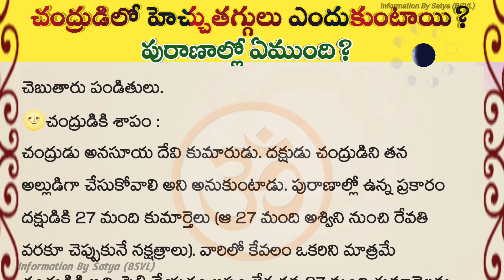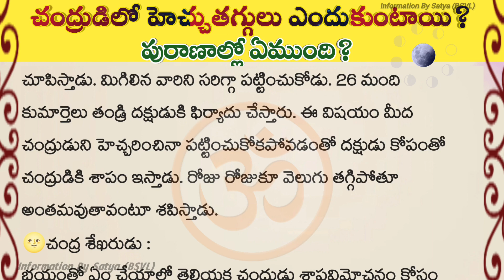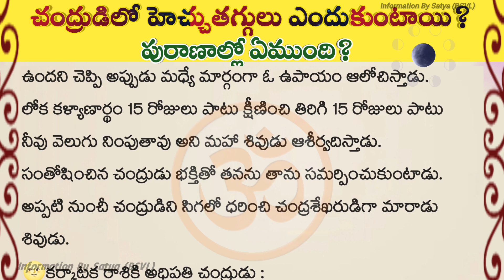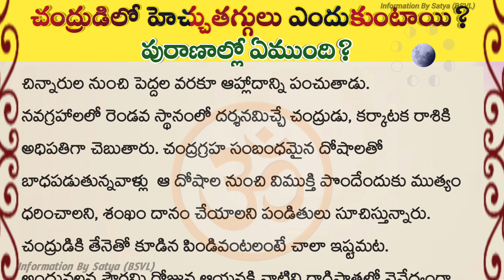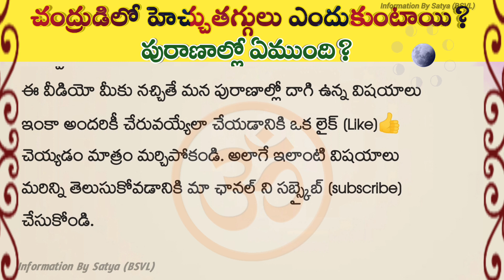అసలు ఎందుకు చంద్రుడికే అమవాస్య, పౌర్ణమిలు ఉంటాయి?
❁ Why does the moon have amavasya and pournami?